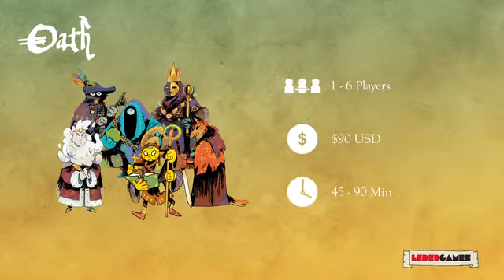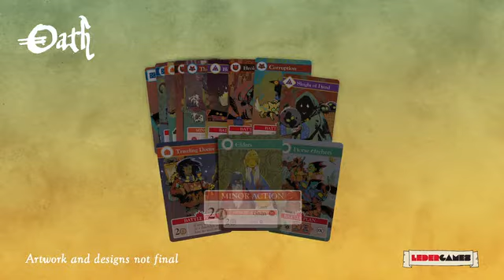Oath: Chronicles of Empire and Exile - Board Game Trailer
In Oath, one to six players guide the course of history in an ancient land. Players might take the role of agents bolstering the old order or scheme to bring the kingdom to ruin. The consequences of one game will ripple through those that follow, changing what resources and actions future players may have at their disposal and even altering the game's core victory condition.

If a player seizes control by courting anarchy and distrust, future players will have to contend with a land overrun by thieves and petty warlords. In a later game, a warlord might attempt to found a dynasty, creating a line of rulers that might last generations or be crushed by the rise of a terrible, arcane cult.